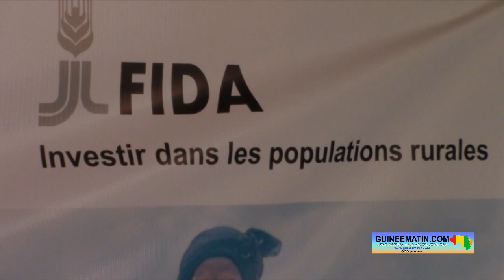Sécurité alimentaire en Guinée: la FAO, le PAM, le FIDA et le Ministère de l’Agriculture en conclave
Une réunion d'information des donateurs et partenaires de la Guinée sur la sécurité alimentaire et nutritionnelle s’est tenue ce jeudi, 23 mars 2023, à Conakry. C’est une initiative de l’Organisation des Nations Unies pour l’Alimentation et l’Agriculture (FAO), du Programme Alimentaire Mondial (PAM) et du Fonds International pour le Développement Agricole (FIDA), en collaboration avec le Ministère guinéen de l'Agriculture et de l'Elevage. L'idée était de présenter les données des résultats du cadre harmonisé à ces différents acteurs afin d'identifier des synergies d'actions pour faire face à la dégradation de la sécurité alimentaire et nutritionnelle dans notre pays, a appris Guineematin.com à travers un de ses reporters.

En Guinée, la sécurité alimentaire s'est dégradée entre 2021 et 2023. Selon les résultats d’une étude récente, appelé Cadre Harmonisé de novembre 2022, coordonné par le Comité Inter- Etats de Lutte contre la Sécheresse dans le Sahel (CILSS) : 334 622 personnes en Guinée (soit 20,35% de la population analysée) ont une consommation alimentaire minimale adéquate mais ne peuvent pas assumer certaines dépenses non alimentaires. De plus, 649 159 personnes (soit 5,7% de la population analysée) sont en déficit de consommation alimentaire reflété par une malnutrition aiguë élevée ou supérieure aux niveaux habituels.

Dans son discours, Dr Gualbert Gbehounou, représentant résident du Système des Nations-Unies en Guinée, a apporté des précisions sur cette réalité. « Malgré d'importantes ressources naturelles, la Guinée fait face à des nombreux défis d'ordre social et économique. Classée 182ème sur 191 pays, selon l'indice de développement humain de 2022, 62% des guinéens sont en situation d'insécurité alimentaire. De plus, la Guinée a été frappée par plusieurs crises sanitaires telles qu’Ebola, Marburg, Lassa, et continue de subir les impacts de la pandémie mondiale de Covid19. À cela s'ajoute la crise en Ukraine qui a contribué à la détérioration du climat socio-économique et de la situation alimentaire et nutritionnelle. Le Comité inter-Etats de lutte contre la sécheresse dans le Sahel, avec l'appui technique et financier de l'Organisation de Nations-Unies pour l'Alimentation et l'Agriculture et du Programme Alimentaire Mondiale réalise régulièrement l'analyse du cadre harmonisé pour l'identification des zones et des populations à risque de vulnérabilité en insécurité alimentaire et nutritionnelle. Cette analyse se fait au niveau national et régional à travers deux cycles par an, au mois de mars et de novembre. Selon les résultats du cadre harmonisé publiés en novembre 2022, il y a eu une nette dégradation de la sécurité alimentaire et nutritionnelle en Guinée entre 2021 et 2022 (...). D'ici août 2023 les projections indiquent que la population en situation d'insécurité alimentaire devrait augmenter de 40% comparé à 2022. L'objectif de cette réunion de briefing est donc de vous proposer la situation en tant que donateurs et partenaires clés sur les récents résultats du cadre harmonisé afin d'explorer ensemble les synergies d'actions possibles pour renforcer la sécurité alimentaire et nutritionnelle en Guinée. À l'issue de cette réunion, nous estimons que les problèmes soulevés trouveront des réponses conjointes et que des pistes de financement seront identifiées pour soutenir les efforts du gouvernement afin de renforcer la sécurité alimentaire et nutritionnelle des populations guinéennes, notamment les plus vulnérables », a expliqué le diplomate Onusien.

Par ailleurs, Dr Gualbert Gbehounou a sollicité l'appui financier et technique des partenaires pour la mobilisation des ressources afin d'inverser la tendance en Guinée.

Dr Mamadou Tanou Diallo, assistant du représentant de la FAO/chargé du programme, est allé dans le même sens en demandant plus d'efforts pour aider la population guinéenne à s'en sortir. « La population guinéenne a besoin de plus d'efforts, de plus de conjugaison d'actes, d'approches, de stratégies et même de politiques pour parvenir à s'en sortir. La situation à date n'est pas vraiment reluisante et c'est d'ailleurs tout cela qui a fait en sorte que les institutions des Nations-unies basées à Rome, en collaboration avec le Ministère de l'Agriculture, ont entrepris ce cadre d'échanges pour vulgariser les données du cadre harmonisé, et interpeller l'ensemble des acteurs à plus d'actions concrètes pour juguler le phénomène de l'insécurité alimentaire. Et toucher du doigt l'ensemble des populations victimes et même en vulnérabilité d'être victimes dans les prochaines échéances », a-t-il indiqué.

Jean Luc Fabert, conseiller principal au Ministère de l'Agriculture et de l'Élevage, a rappelé que la mission des autorités guinéennes est de faciliter l'accès aux populations à une nourriture de qualité.